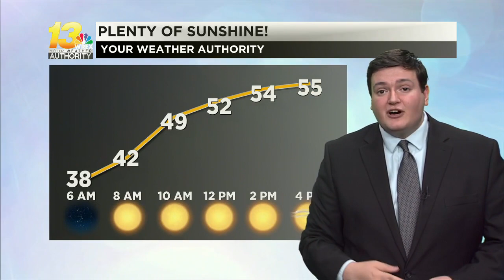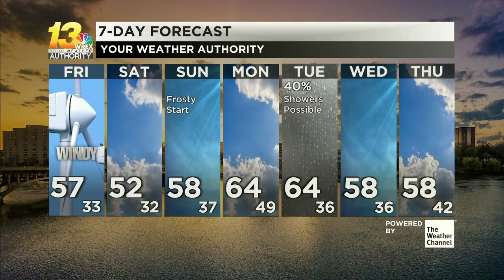Friday sees sun, but feels quite windy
Much more sunshine is expected to wrap up the work week, but also much windier weather as gusty winds take over in the afternoon.